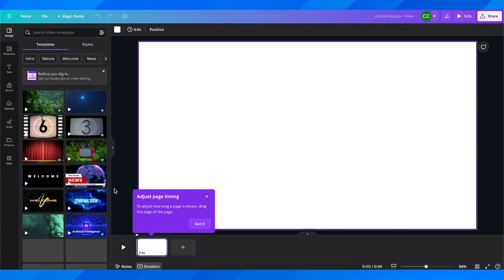How to Download Video in Canva 2026 (Canva Tutorial)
Canva is a powerful online design platform that offers a variety of tools and features for creating impressive visual content. One of its useful features is the ability to download videos directly from the platform. To download a video in Canva, simply click on the “Download” button located on the top right corner of the screen.

This will bring up a menu with different file format options such as MP4, GIF, and video quality options ranging from low to high. Select your preferred format and quality, and click “Download” to start the process. Once the download is complete, you will have a high-quality video ready to use in your projects. With Canva’s seamless downloading process, creating and sharing professional-looking videos has never been easier.